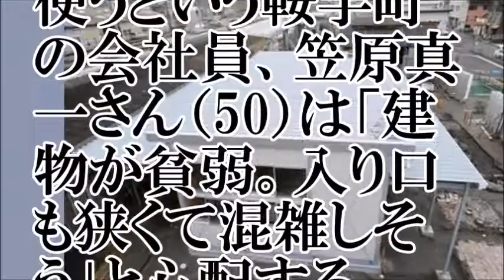【軽量？】仮設駅舎完成！ 全焼した駅舎を直しましたが…【ちゃんねる大和】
【関連動画】
シリーズ地方創生「福岡市に見る 街を元気にする仕掛けとは？」｜日経プラス10 トークplus
Riverside walk in Fukuoka! Nakasu-Kawabata to Hakata Station 福岡の川沿い散歩！中洲川端駅から博多駅まで
【上福岡駅ラーメン】ラーメン そら 富士丸系盛り！アブラニンニクラーメンを竹永さんとすする【Ramen 二郎系】SUSURU TV.第475回
5 Lane Road gobble up by Sinkhole Fukuoka&#39; Hakata Station Japan  シンクホール福岡博多駅 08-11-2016
豪雨から約1ヶ月後の被災地 　福岡県朝倉市 山田・須川付近　【日本語字幕あり】